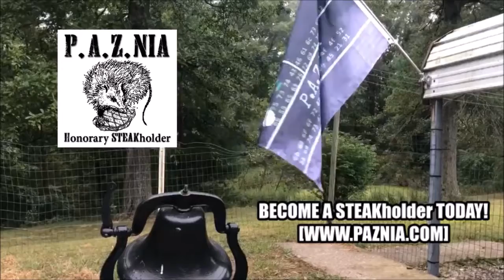[PAZNIA] Become a STEAKholder in The Free Republic TODAY!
The Free Republic of P.A.Z.NIA is "The Self-Liberator's Paradise".

“Paz” in Spanish means “peace,” which is the fundamental life principle of P.A.Z.NIA; it is also the abbreviation for the freedom strategy of building permanent autonomous zones.